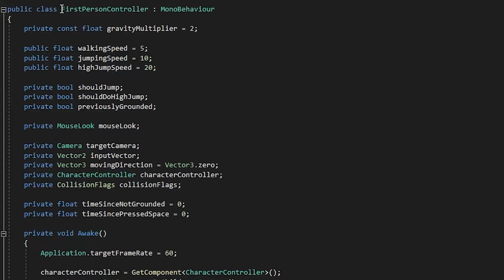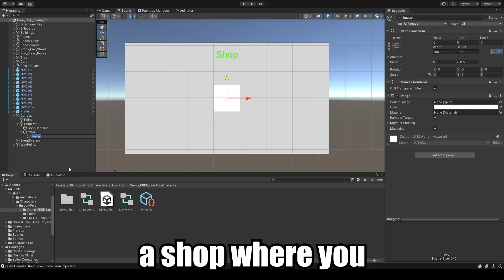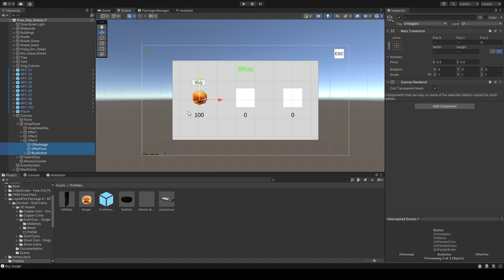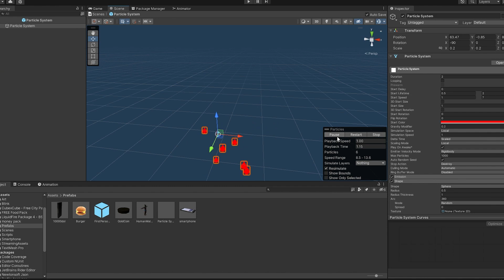We Made A GAME for MrBeast In Unity!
How to Start with Programming and Finally Be Consistent with it In this Video we made an ENTIRE 3D Video Game for our boy MrBeast. We created the Game in Unity and made a short little Devlog about it. Programming this game was pain but we did make it.